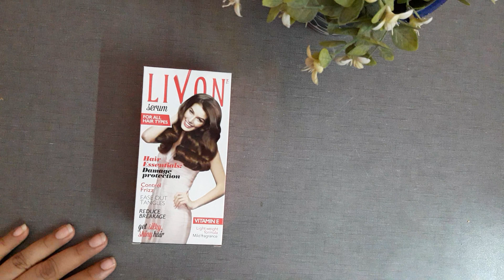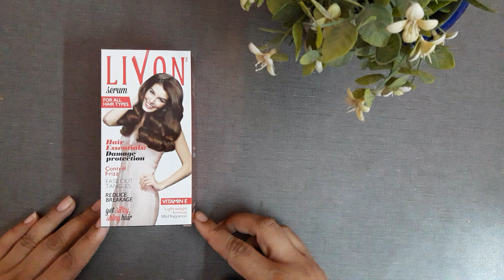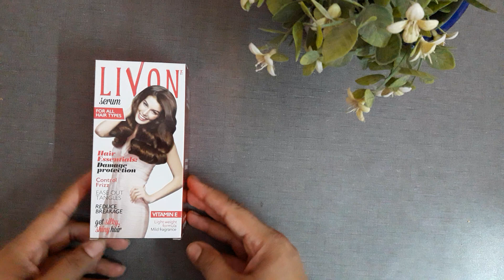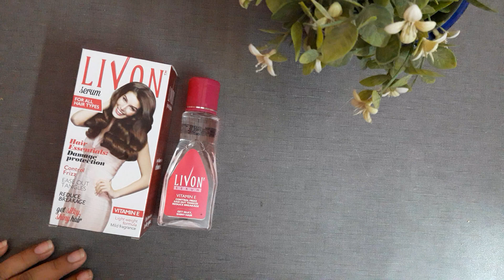Livon hair serum with vitamin E make hair soft and smooth | shiny tangle free hair.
livon hair serum with vitamin E make hair soft and smooth | shiny tangles free hair.